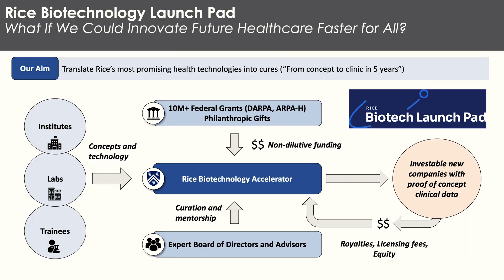Rice Biotech Launch Pad accelerator aims to rapidly turn medical and health discoveries into cures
Rice University today introduced the Rice Biotech Launch Pad, a Houston-based accelerator focused on expediting the translation of the university’s health and medical technology discoveries into cures. Supported by federal grants and philanthropic gifts, the new accelerator will bring together local researchers with a national network of industry executives, additional funding sources and about 15,000 square feet of accelerator space.